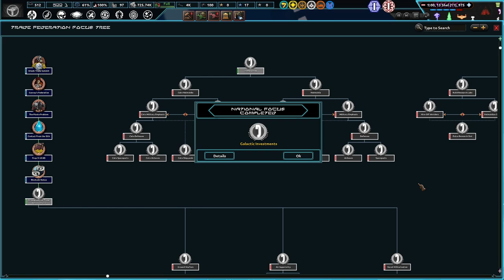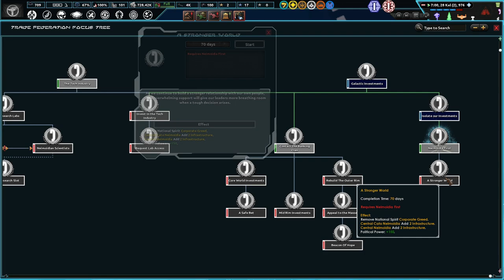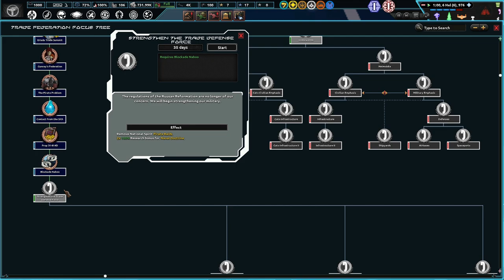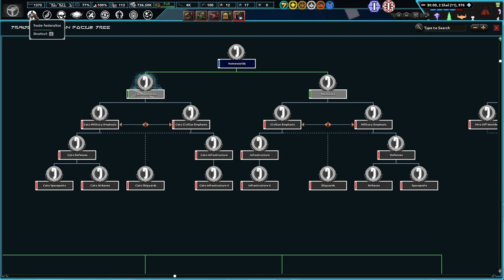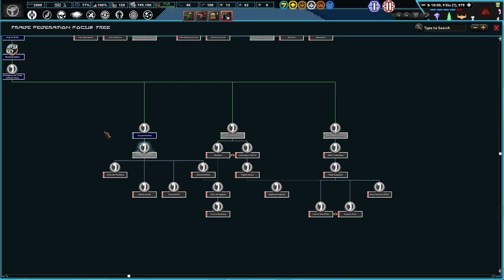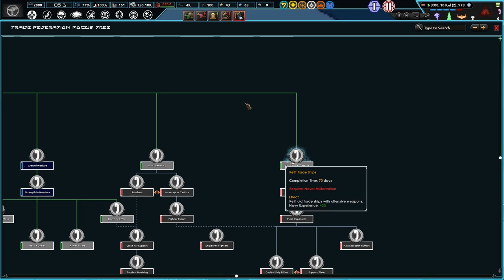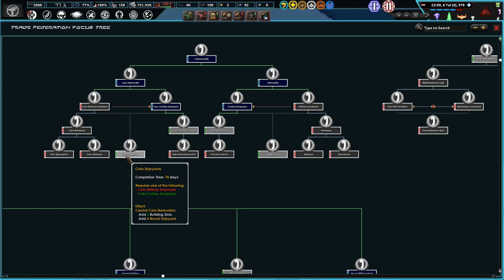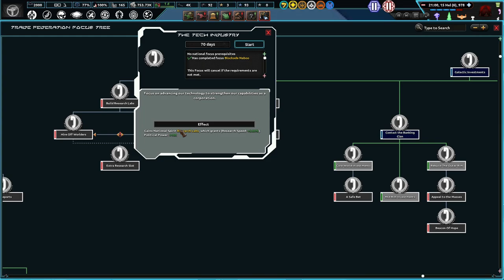Nute Gunray's Trade Federation Will Not Stand Down! Hoi4 - Star War's Palpatine's Gamble, CIS #1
The Trade Federation is a simple merchant organism. However, the Galactic Republic wants to constantly tax us and force us to bend to their whims. I say, no more! Down With The Republic and restore a Senate that works for us!

Mods Used: Star Wars: Palpatine's Gamble (Alpha) + Music Pack, Player Led Peace Conferences, State Transfer Tool Mod